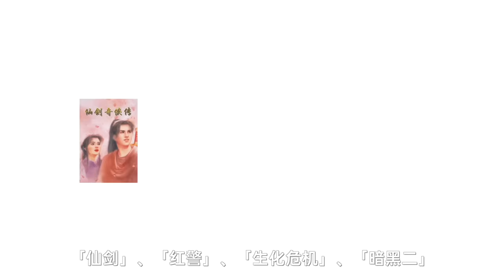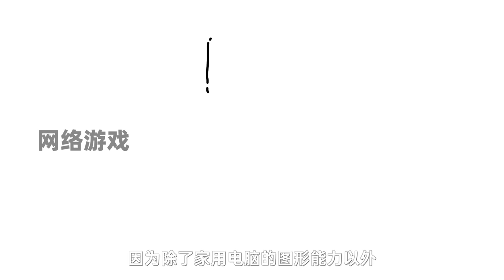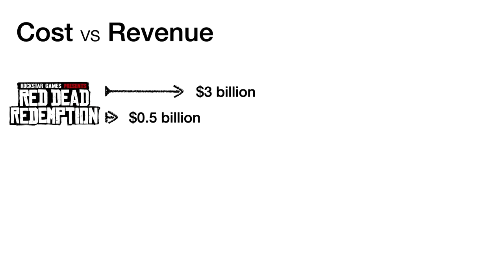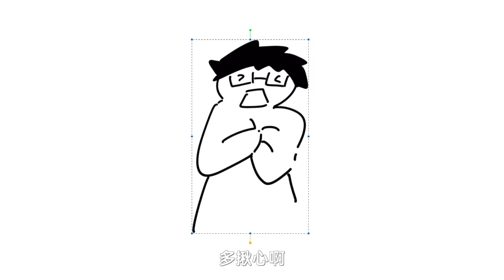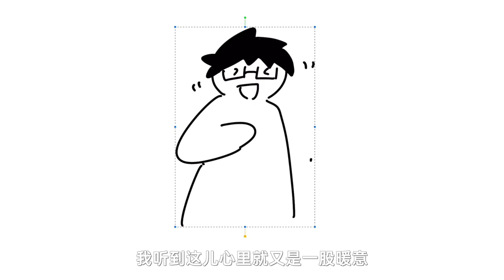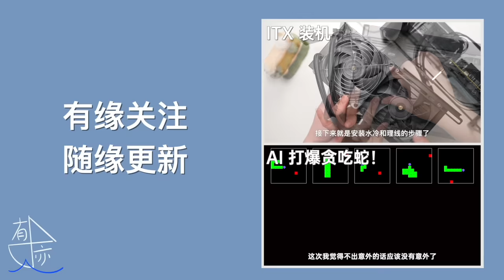为什么游戏越来越不好玩了 V2.0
单机游戏的颓势是有原因的

继续给之前的经典视频升级画面。希望大家可以谈谈看法，我们继续改进！